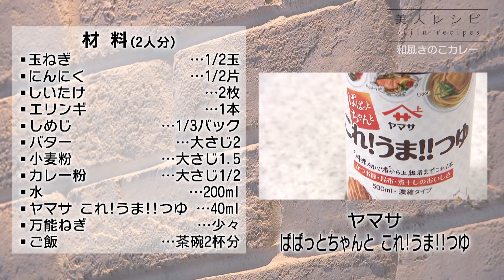和風きのこカレー 2022.10.19放送